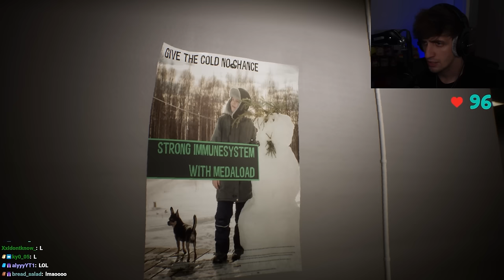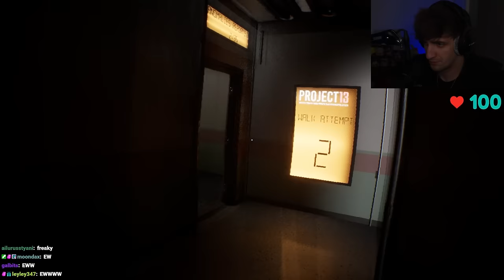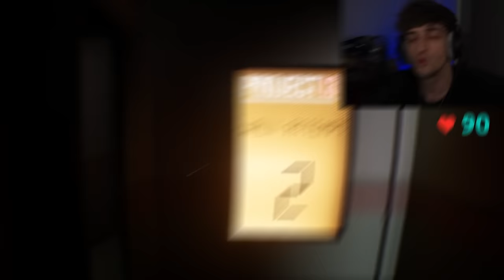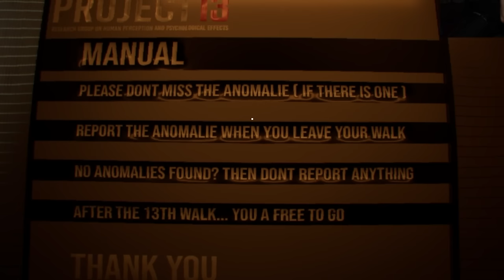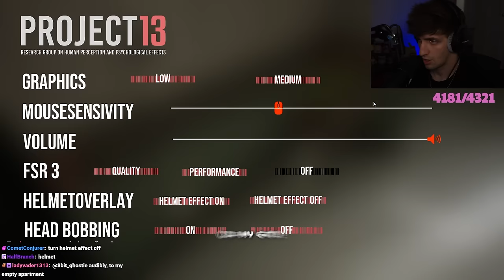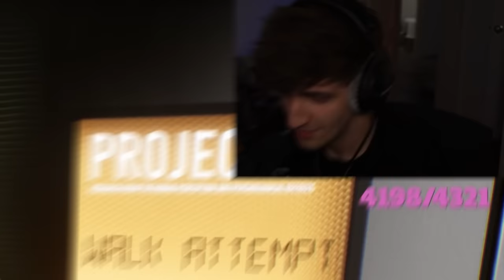This Anomaly Horror Game Made Me LOSE MY MIND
I am not good at this game. Enjoy :)
Edited by: @WOZENZ
Socials: